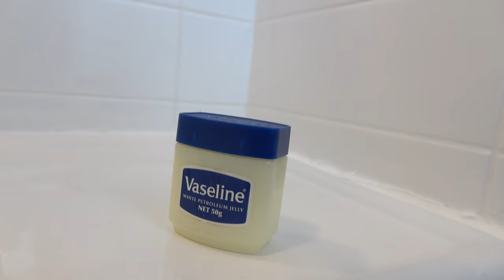I Got Salmonella From A Turtle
Found a turtle and showed it off to the kids, not long after I got salmonella. If you're a photographer you may find my Lightroom Presets handy

Tronlink: ➜ TTzAkn31JsMn3hDpDfQx7XRqLuxEck8ayu
Metamask: ➜ 0x493E951A6936dF2E4Ee4307f24EB8d3306bdBce0